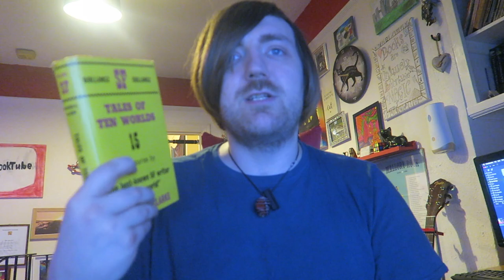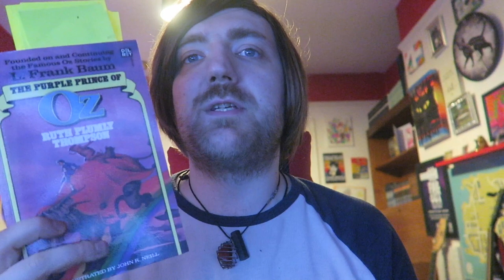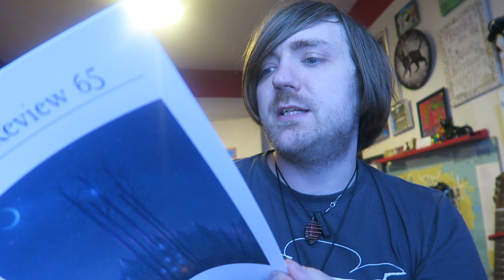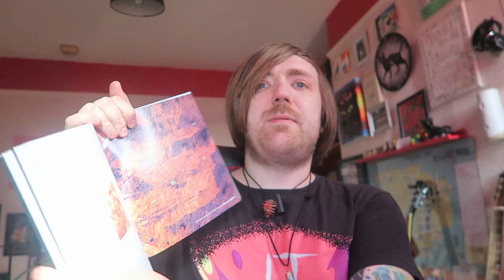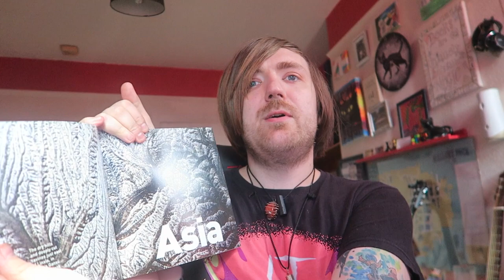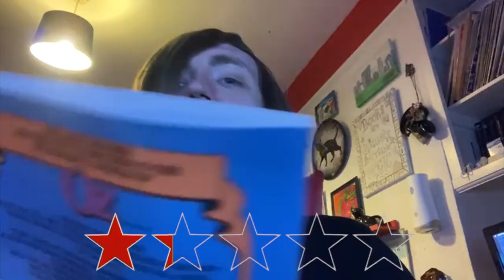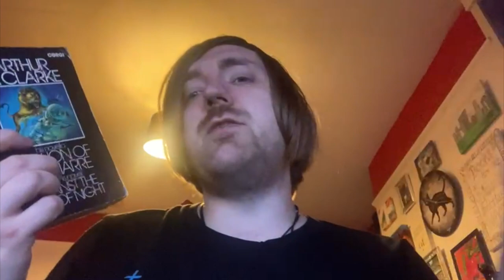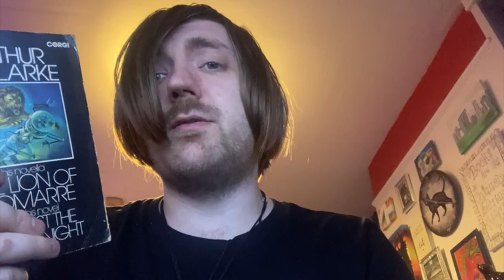May 2023 Reading Wrapup [19 BOOKS]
BOOKS MENTIONED:
Arthur C. Clarke - Tales of Ten Worlds
Brian Herbert, Kevin J. Anderson, Dev Pramanik and Alex Guimaraes – Dune: House Atreides: Volume Three
Ruth Ware - The Death of Mrs Westaway
Arthur C. Clarke - Dolphin Island
Peter James - Prophecy
Arthur C. Clarke - Glide Path
Ruth Plumly Thompson - The Purple Prince of Oz
Arthur C. Clarke - Tales from the White Hart
Tampa Review - Issue #65
Arthur C. Clarke - Islands in the Sky
Joy May - Nosh Vegan
Arthur C. Clarke - Reach for Tomorrow
Chris Hadfield - You Are Here
Robert Galbraith - The Ink Black Heart
Arthur C. Clarke - Voices from the Sky
Jeremy Fee - Half-Human Heroes
Arthur C. Clarke - The Deep Range
Ruth Plumly Thompson - Ojo in Oz
Arthur C. Clarke - The Lion of Comarre and Against the Fall of Night